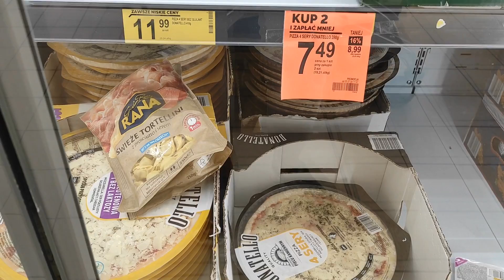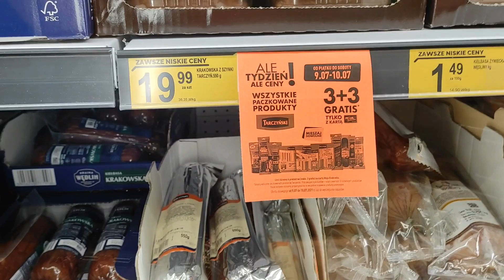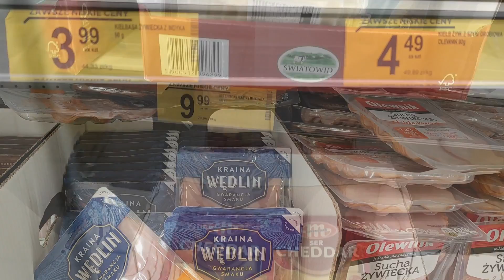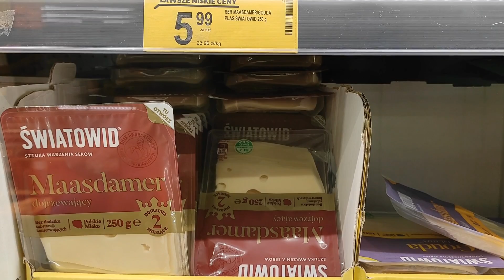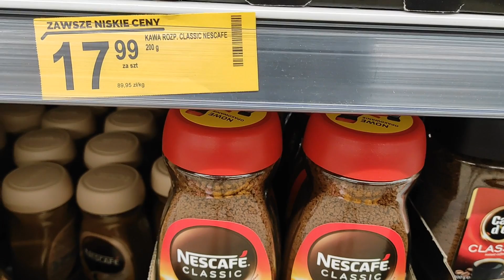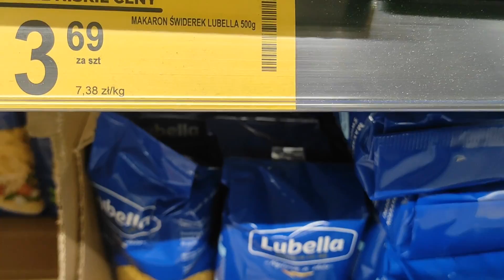Цены на продукты в Польше/ Июль 2021/ Бедронка/ Вроцлав/ Polska/ Wrocław